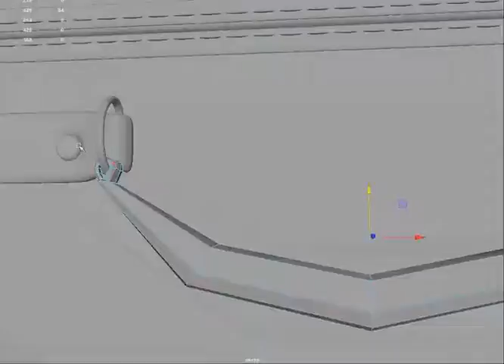Rec 0002 2